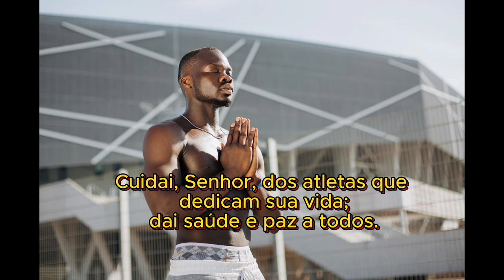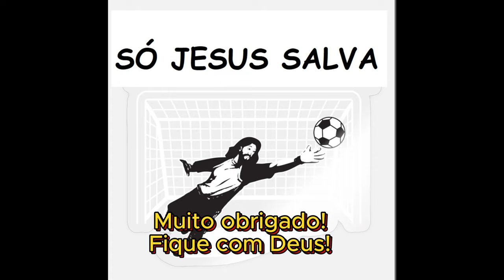Oração pelos Atletas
Meus irmãos e Minhas irmãs, que a paz de Cristo esteja com todos vocês!

Vamos rezar pelos atletas, que dedicam a vida para vencer nas competições esportivas. Que eles coloquem Deus acima de tudo e mantenham a fraternidade mesmo diante de momentos tensos do esporte.